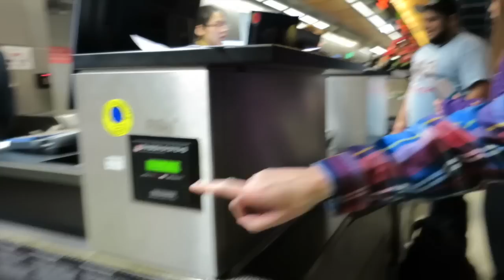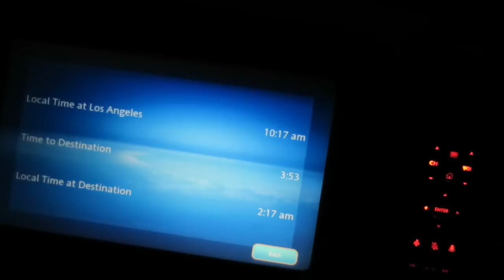TWR 1.1: fusion send off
i walked out of my home on january 1, 2016 to begin an 11-month journey through 11 nations to bless and serve others; to be blessed and molded by the experience.

and on january 5, our fusion squad arrived in chiang mai, thailand to begin our journey through the world race.

*episode dedicated to the very first friend i made when i began to attend soul city church. jessica peters served as a reference for my application to the world race and was such a significant support from the very beginning of me exploring GOD's call toward this. AND she was the very first individual to contribute to my fundraising campaign. she's an incredible gift to me.
jess- i love you and i am so so grateful for your friendship through so many different life seasons!

intro/conclusion music: “fairy forest” derek fiechter

dani izac
i spell my name in all lowercase letters :0)

vimeo: dani izac